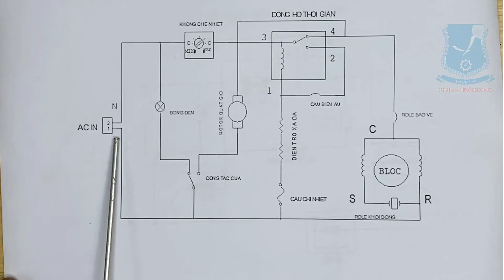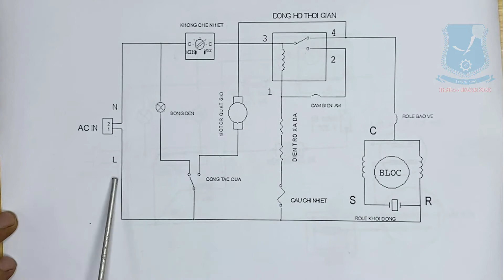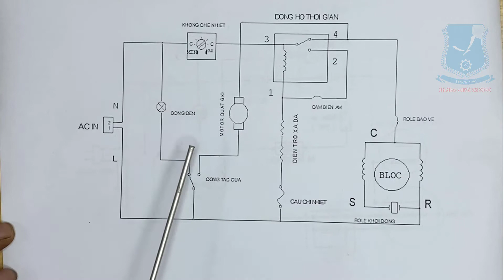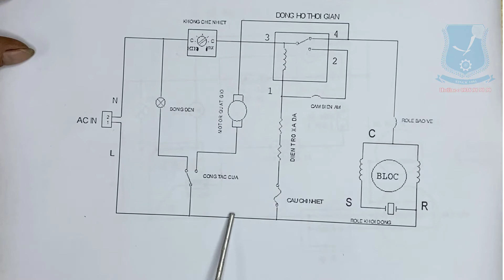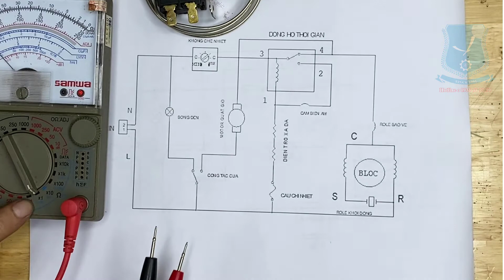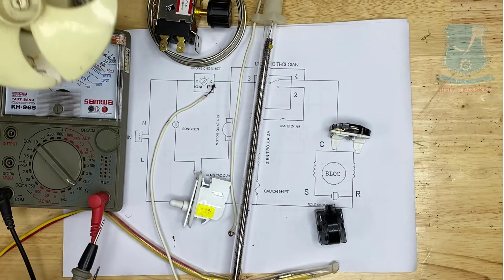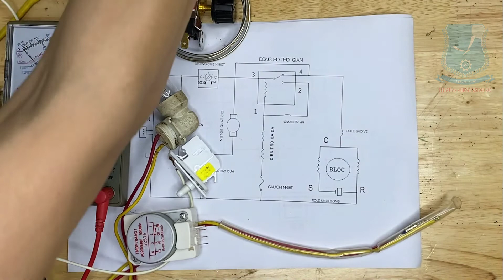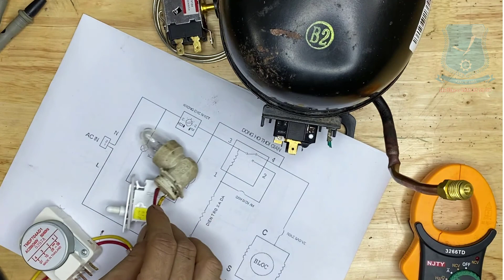HD Đấu Mạch Điện Tủ Lạnh Gián Tiếp Sửa Dụng Rơ Le Loại 1 - 3 II Dạy Nghề Thanh Xuân 0936989090